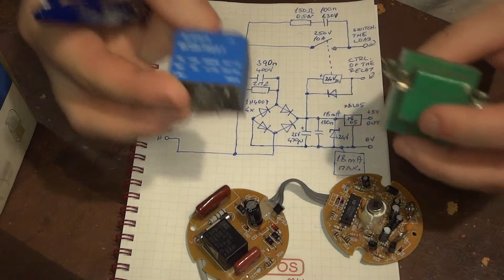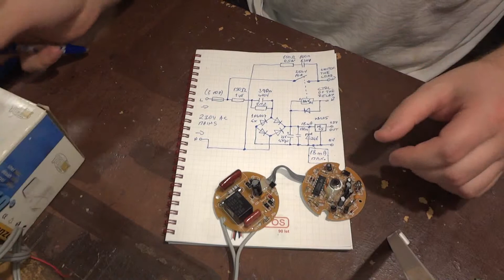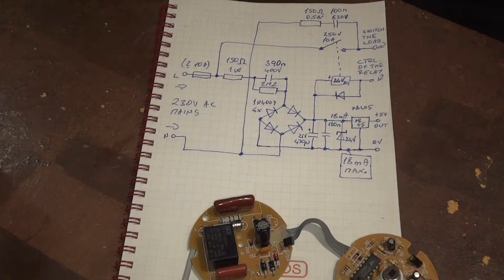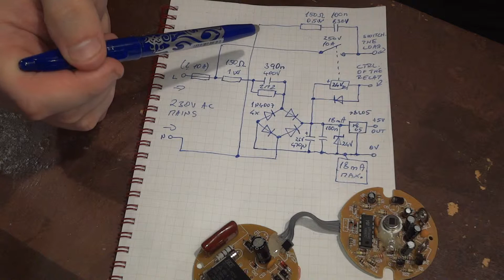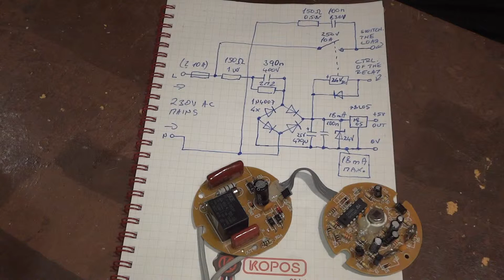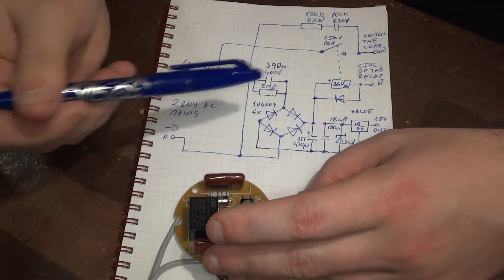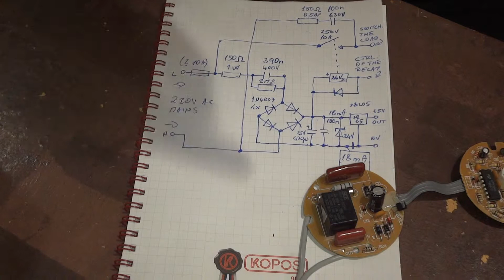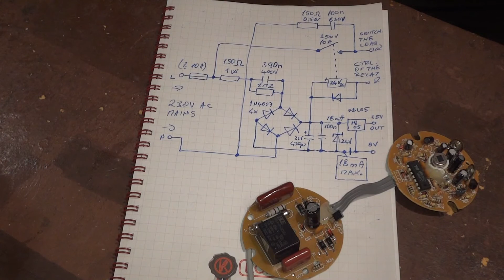Transformerless power supply. Look on a circuit of an existing product.